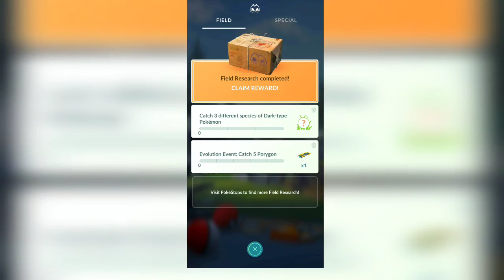Research Breakthrough ! Catching a Legendary Pokemon in Pokemon Go | Arck